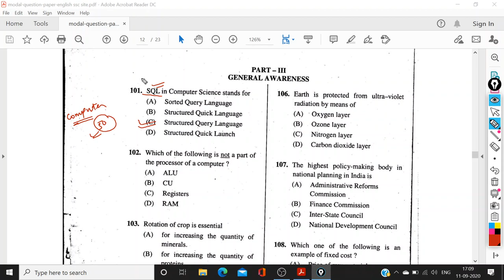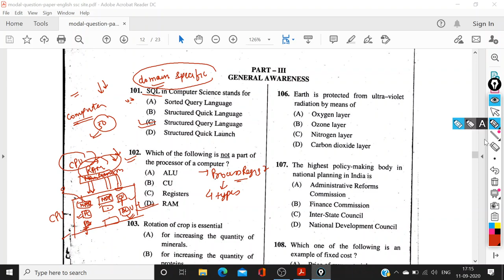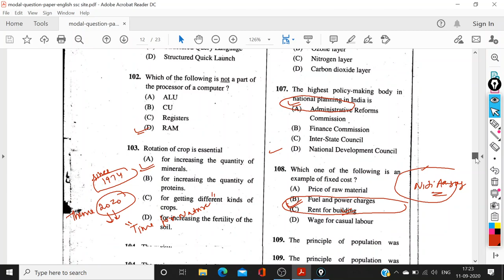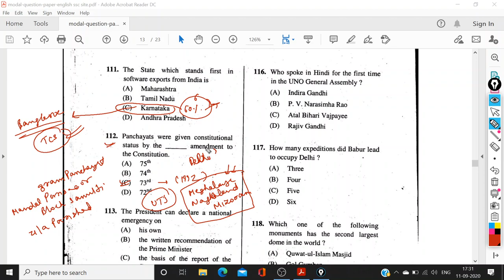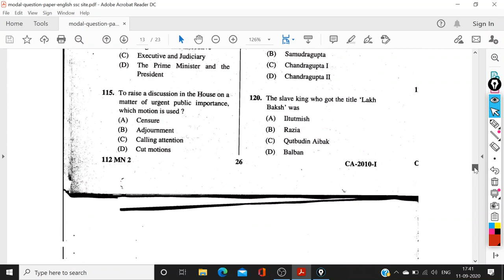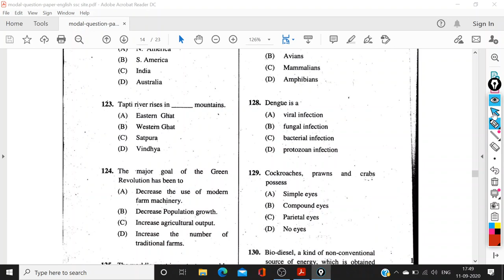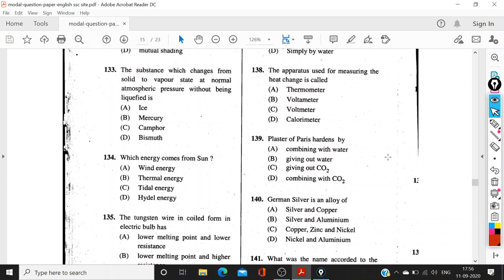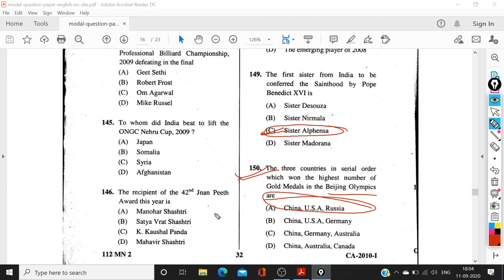General Awareness Questions for SSC CHSL 2020|MODEL QUESTION PAPER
HELLO STUDENTS
THIS IS MODEL QUESTION PAPER FOR GENERAL AWARENESS SECTION FOR SSC CHSL 2020.
i have taken this paper from ssc.nic.in.